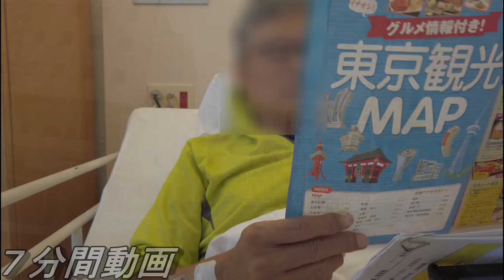「病院で死にたくない」真っ白な病室・無機質な病室にいると余計な事ばかり考える～これでは治るものも治らない～病院は嫌だ～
病室は孤独です、留置場や刑務所と同じ～体は動けても外には出られない、毎日出てくる食事を平らげて、夜になったら寝るだけの毎日・・